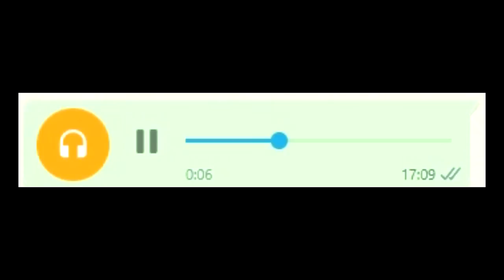¡NOS AMENAZARON! | El PJ cordobés PERDIÓ y ahora nos intentan AMEDRENTAR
¡La verdad no se puede ocultar! En este impactante video periodístico, El Presto, el valiente periodista que siempre ha buscado destapar los secretos más oscuros, denuncia una serie de amenazas y hostigamiento que ha enfrentado después de exponer la corrupción de la poderosa familia Rufeil en la ciudad cordobesa de La Calera.

En esta reveladora investigación, El Presto comparte detalles alarmantes sobre cómo diferentes números de teléfono han estado acosándolo constantemente, dejándolo en un estado de constante temor e inseguridad. Pero eso no es todo, el escalofriante audio que escucharás revela cómo intentan simular el ruido de un disparo, una clara advertencia intimidante en su contra.

El Presto no se calla y deja en claro que si algo le sucede, responsabiliza directamente al actual pre candidato a Gobernador, Martín Llaryora, así como a Rodrigo Rufeil, Gastón Morán y Facundo Rufeil, mencionando sus nombres en este video. Esta es una denuncia valiente y audaz que pone en jaque a algunos de los individuos más influyentes de la región.

Acompaña a El Presto en esta lucha por la verdad y la justicia, mientras desentraña la corrupción que ha plagado a La Calera.